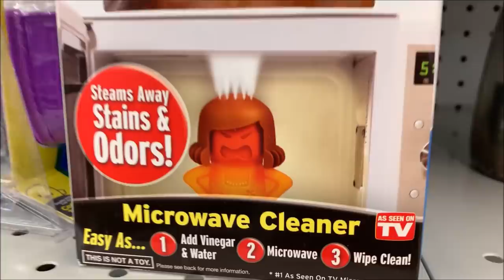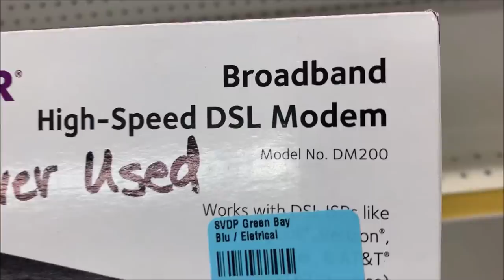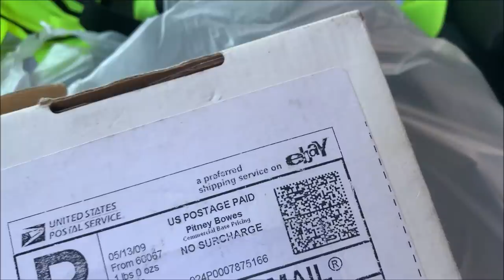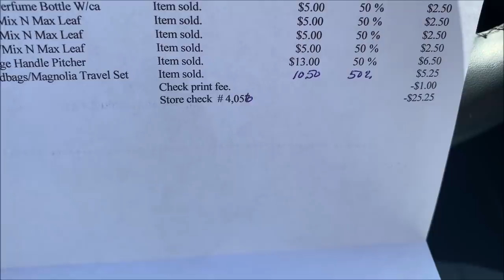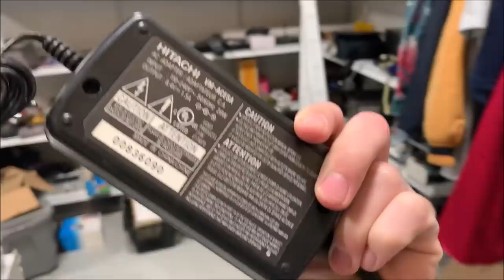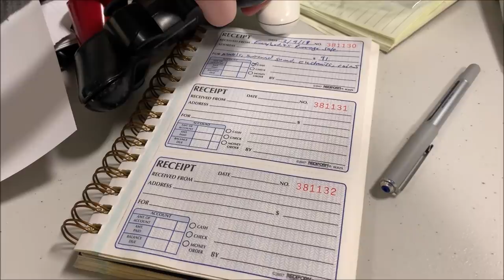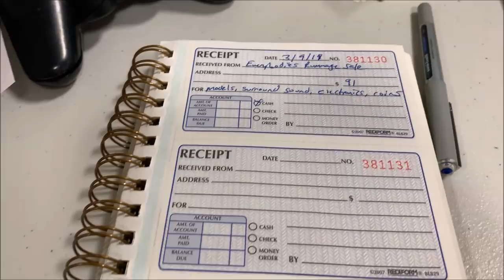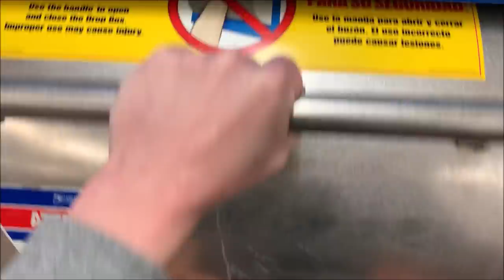Couple More Goodwills and Some Overnight eBay Sales - 3/19/2019